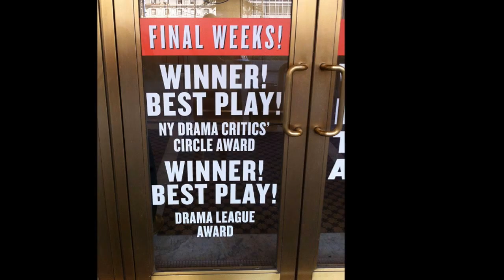Meeting David Hyde Pierce and the cast.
The cast of VANYA, SONIA, MASHA AND SPIKE sign my cast after the August 17, 2013 matinee performance.